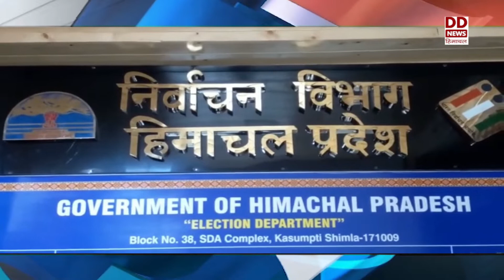हिमाचल फटाफट खबरें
प्रदेश में 45 उम्मीदवारों के नामांकन हुए रद्द-देखें हिमाचल फटाफट खबरें